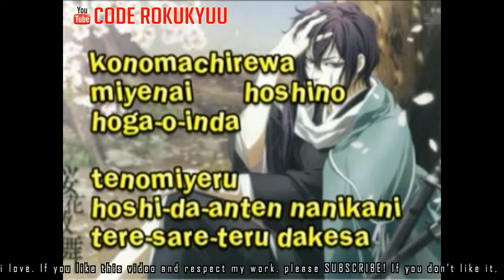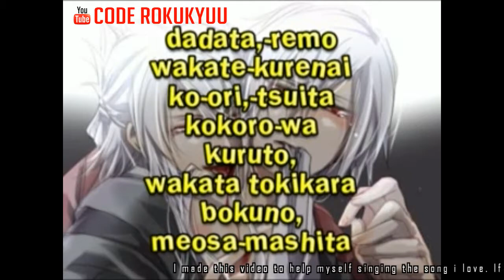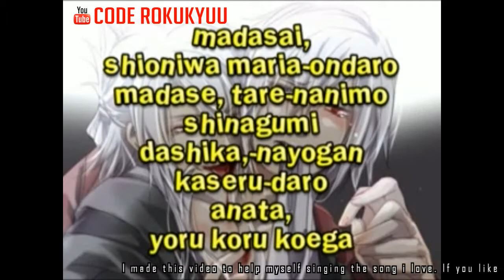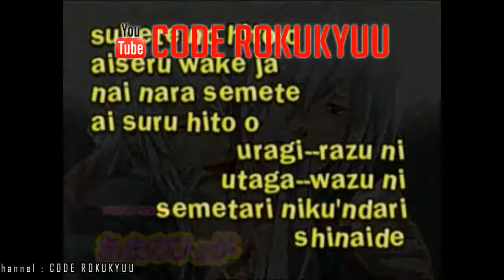Masato Nagai - Hotaru - Hunter x Hunter Ost - Karaoke Instrumental with Lyric Romaji